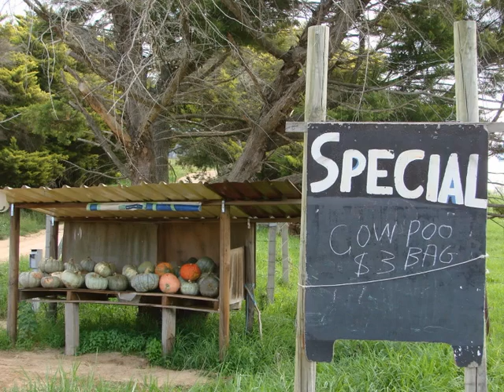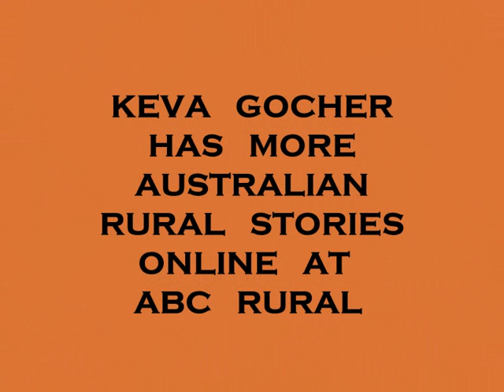Pumpkin perfection & smoky sky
Man & nature. Seasonal landscapes & colours of Australia with bountiful pumpkin harvest and firey autumn skies from forest burnoffs. Hear the full story on forest burnoffs at ABC Rural